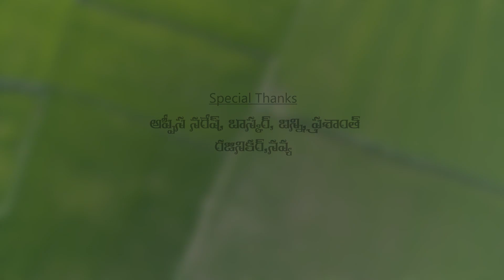Asha Galla Mogudammo | Dj song | Making Video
ASHAGALLA NA MOGUDU - FOLK SONG - LATEST NEW SONG | SUPER HIT FOLK SONG 2021

Singer
Writer : Sandhya Kallem
Actors : Ganesh & Harshitha
DOP : Raju Thuoti Mudhiraj
Editing : Ravi Kumar Mudhiraj
Choreography :
Specail Thanks:
Naresh,
Bhaskar,
Bunny,
Prashanth,
rajinikar,
navya,
__________________Recording________________
                  @Djsantosh Muisc Studio